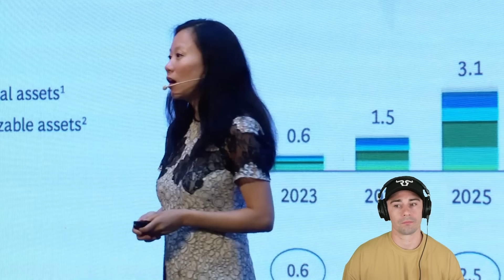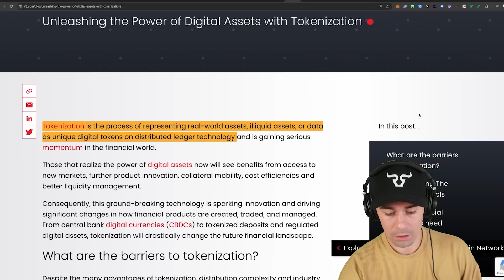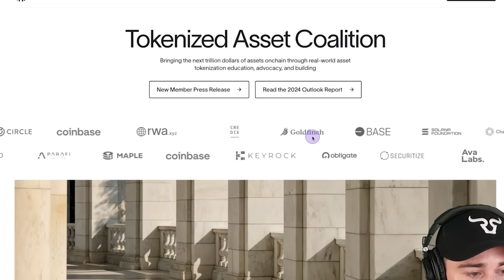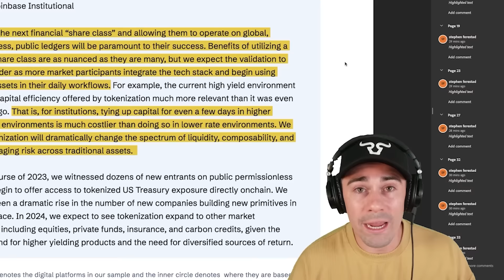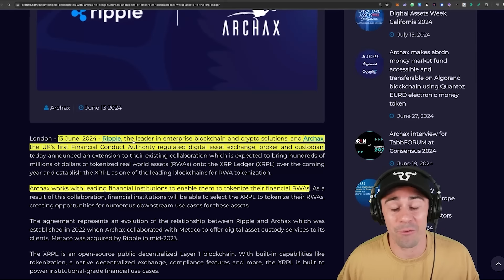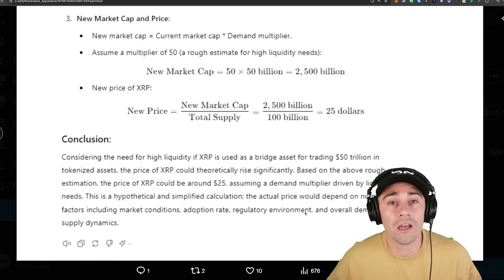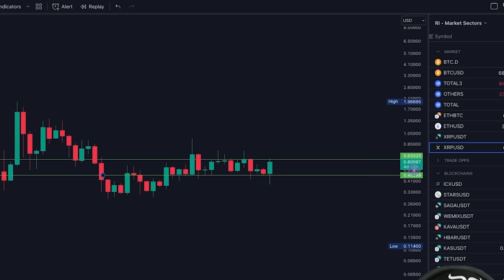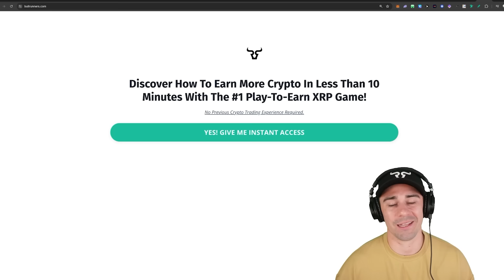Ripple XRP: SHOCKING $16 Trillon Dollar Market CONFIRMED! (David Schwartz XRP CTO Reveals NEW Plan)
🔥 Join Our Early Bird List For Exclusive Altcoin Picks, Market Analysis & Early Access To Our Crypto Education Platform

The information provided in this video is for informational and educational purposes only and does not constitute financial, legal, or investment advice. All investments, including cryptocurrencies, carry significant risks, including the potential for total financial loss. You should conduct your own thorough research and consult with a licensed financial advisor who can tailor advice to your individual circumstances before making any investment decisions.

The Bullrunners are not licensed financial or investment advisors. Any reliance on our content, including videos, articles, and other media, for financial decisions is done at your own risk. We expressly disclaim all liability for any losses or damages incurred as a result of any use or reliance on such content.

We do not guarantee any specific results or financial outcomes from using our products, services, or any mentioned products. Most individuals see little to no results, primarily due to market conditions and personal inaction. Any references or examples provided are real and documented but are used strictly for illustrative purposes. Results may vary significantly and are not typical.

We collaborate with reputable companies to provide high-quality products and services. Your support through these links helps sustain our content creation efforts.

The Bullrunners may hold positions in certain cryptocurrencies mentioned in our videos. However, this information is not intended as an endorsement or recommendation for you to make similar investments. This disclosure is made to maintain transparency and professionalism in our content delivery. Cryptocurrencies come with significant risks, including potential financial losses. If you are unwilling to accept these risks, do not engage in any crypto activities mentioned in this video.

Viewers in the United States should familiarize themselves with the rules and regulations associated with cryptocurrencies and review official government websites for guidance. By watching this video, you agree that The Bullrunners are not responsible for any losses or damages incurred.

We emphasize that past performance is not indicative of future results. The content provided by The Bullrunners is for general information purposes only and is not a substitute for professional advice. Results are not typical, so do not expect typical outcomes. Always be proactive, informed, and, as we like to say, stay bullish!